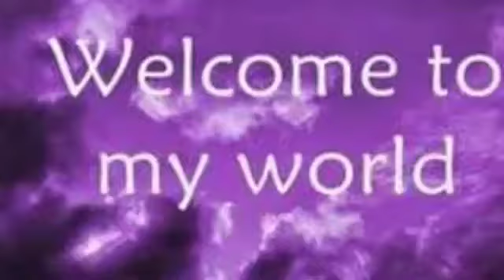80 ജീവനുകള്‍ കൊക്കയിലേക്ക് വീഴാതെ രക്ഷിച്ച ദൈവദൂതന്‍ Bravery Young Man_HIGH